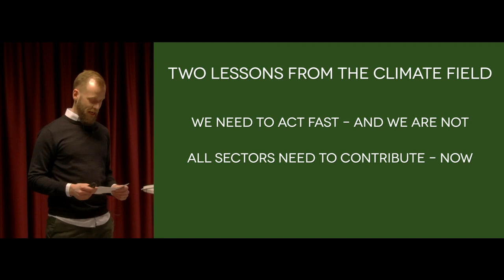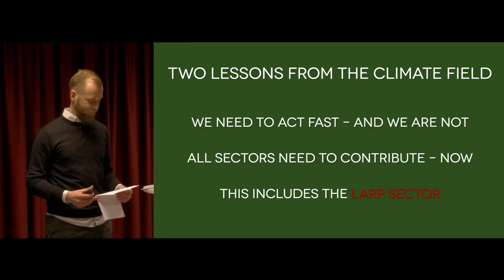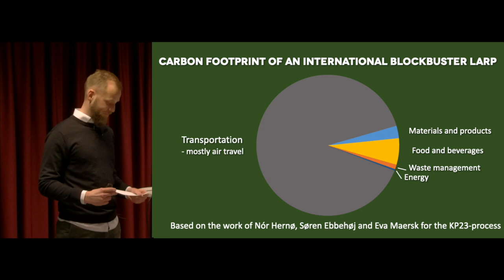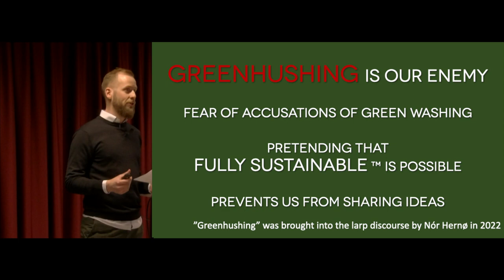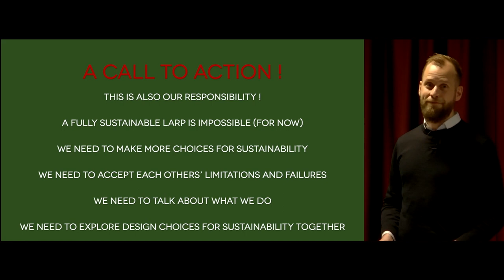Our black blind spot: A call to climate action - Søren Lyng Ebbehøj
Climate change represents the gravest challenge yet to face mankind. International larping — however progressive and beneficial in other scopes — mostly contributes to the crisis: not the solution. This is a call to action.

The speaker (Søren) has asked to add the following corrections:
The thoughts presented in the video are based on the work and insights of Nór Hernø, Eva Maersk and Søren Ebbehøj – the original KP23 sustainability team - Any conclusions or recommendations presented here or elsewhere do not necessarily reflect the views of the other team members or KP23.

The pie chart and numbers presented in the video are based on calculations by Nór Hernø and Søren Ebbehøj as part of the initial work on Knudepunkt 2023 in Denmark. Also, some of the concepts in the talk (greenhushing in particular) were brought into the larp discourse by Nór Hernø.

Søren apologizes sincerely for leaving that information out of the presentation and recognizes the importance of the work done by Nór and Eva. Søren never intended to ignore the work of the other team members.

Note: In the talk, Søren mentions the emissions from KP22 in Sweden incorrectly. The pie chart shown is based on calculations made for a theoretical KP based on a series of estimates in 2022. The footprint from participant transportation was calculated based on the countries of origins of participants at KP22 in Sweden as a model of the participants of the upcoming KP23 in Denmark. Thus, when Søren talks about KP22, he should have said "the model calculations of a theoretical KP in Denmark with the participant spread of KP22 in Sweden".Søren Ebbehøj is a Danish larp organizer and engineer working in climate and energy politics. Søren has been a co-organizer of four large-scale Nordic larps and a handful of conventions including Knudepunkt 2019. From his everyday job, Søren has almost ten years of experience with developing and implementing climate policy — something he utilized in the initial work on Knudepunkt 2023, formulating the sustainability strategy and initial mapping of the KP19 carbon footprint.

Søren Ebbehøj is a Danish larp organizer and engineer working in climate and energy politics. Søren has been a co-organizer of four large-scale Nordic larps and a handful of conventions including Knudepunkt 2019. From his everyday job, Søren has almost ten years of experience with developing and implementing climate policy — something he utilized in the initial work on Knudepunkt 2023, formulating the sustainability strategy and initial mapping of the KP19 carbon footprint.

Nordic Larp Talks Tampere 2024.
Recorded April 10th at Paidia - Living Lab of Play

Nordic Larp Talks is a series of short, entertaining, thought-provoking and mind-boggling lectures about projects, ideas and design practice from the Nordic and collaborative traditions of live action role-playing.